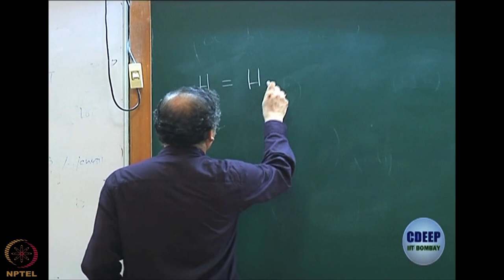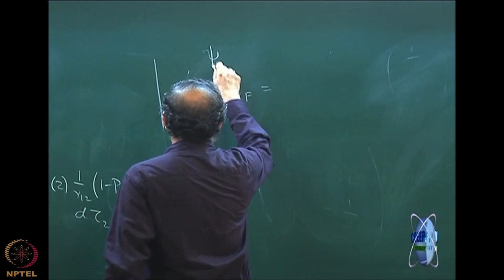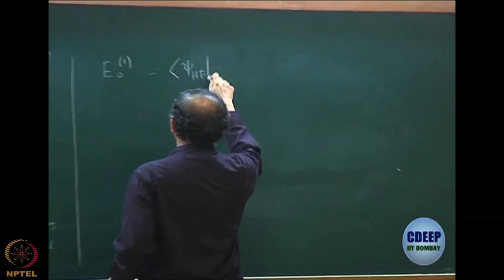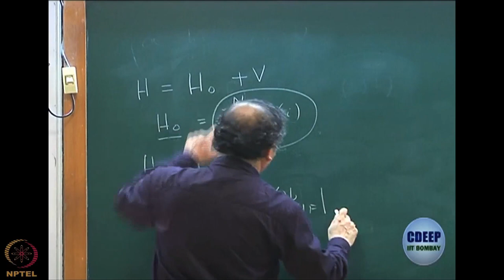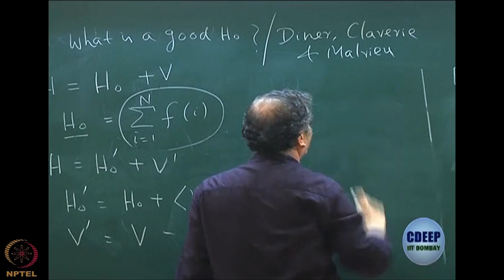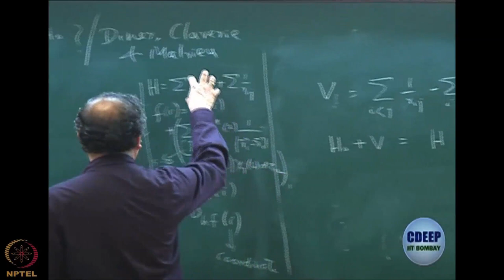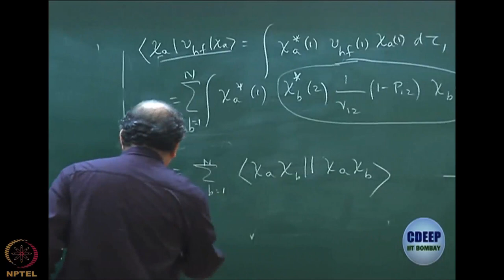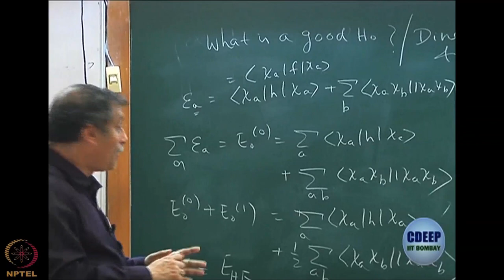Hartree-Fock perturbation theory (contd.)